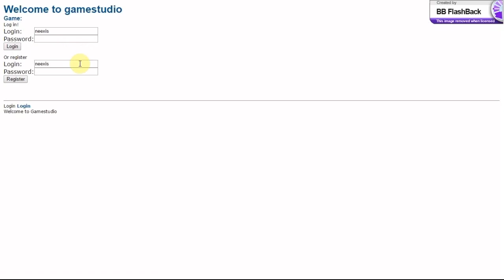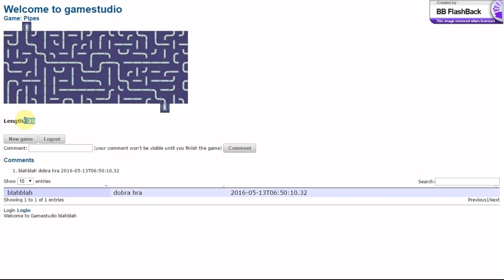Martin Zeman - Maze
Zadanie z druháckeho predmetu Komponentové programovanie.